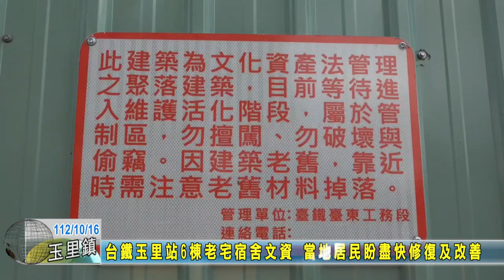20231016 08 台鐵玉里站6棟老宅宿舍文資 當地居民盼盡快修復及改善